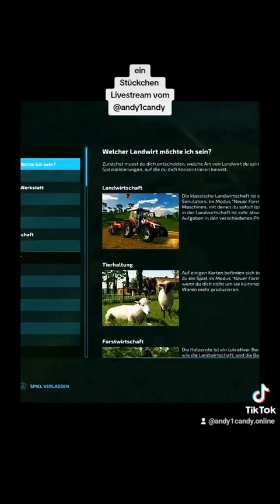Selbstfahrer Ballenpresse ist